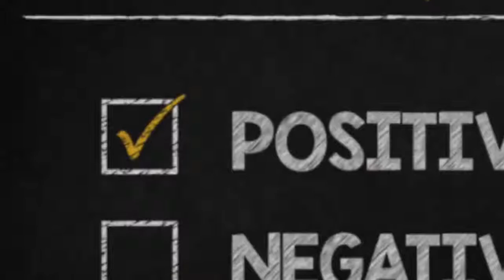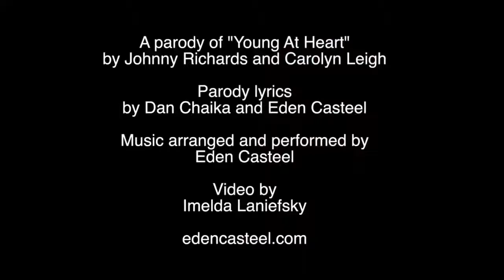THE EDEN SHOW Vol. 38 with DANIEL SHIGO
Happy New Year! Let's celebrate on "The Eden Show" with NYC's own Daniel Shigo (pronounced SHY-GO)! He's a voice teacher, scholar, and author who's performed with New York City Opera and Metropolitan Opera for more than two decades,
Daniel has been dubbed the vocal Indiana Jones for discovering and publishing a lost singing manual. No word on whether or not he hates snakes and Nazis!
It's an hour of delicious Stephen Sondheim classics, and Daniel's excited to play "Sounds Like A Song," too.
With DAN CHAIKA, Esq. as Eden's personal lawyer/emcee.

01:21 Intro
03:58 Dan tells his COVID story
08:08 On this day in history
09:49 Daniel Shigo joins the show
10:49 Eden and Daniel perform a song from “Anyone Can Whistle”
14:05 Daniel shares his Stephen Sondheim story
15:39 Daniel’s opera background
20:47 Eden and Daniel perform “So Many People”
23:57 Daniel talks about his blog
26:15 Daniel talks about his famous relations
31:11 Eden and Daniel perform “Johanna”
34:00 Daniel explains “Vach system”
37:14 Dan rejoins the show
40:26 Shameless Plugs
45:04 Dan talks about his early COVID experience
48:13 Eden plays Dan’s “It Could Happen to You” video
50:41 Daniel rejoins the show
51:40 Eden and Daniel play “Sounds Like a Song”
1:03:18 Eden and Daniel perform “With so Little to be Sure of”
1:09:00 Outro
1:09:45 Credits

➡️ Eden Casteel is a performer, pianist, and producer. Eden transforms mild-mannered wierdos (just like you) into unforgettable performers, using her deep experience as a singer, vocal coach, accompanist, songwriter, and audio/video director. She also teaches music pros and fellow voice teachers how to use technology in the private studio.

Eden Casteel, Eden show, Performer, Pianist, Producer, Singer, Vocal Coach, Songwriter, Audio Director, Video Director, Voice Teachers, Private Studio, Dan Chaika, Rhode Island Music Hall of Fame, Daniel Shigo, Stephen Sondheim, Risë Stevens, Anyone Can Whistle